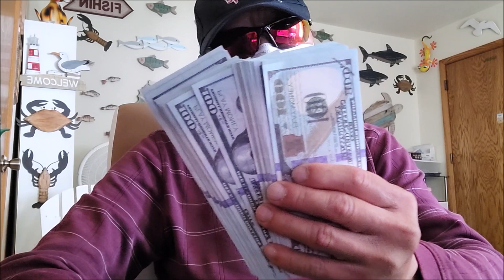Hais rau Teng Lor & Nkauj Hmoob Nplog 6/1/2023